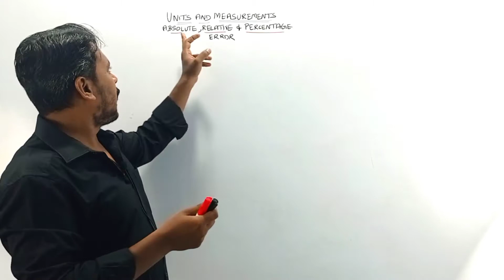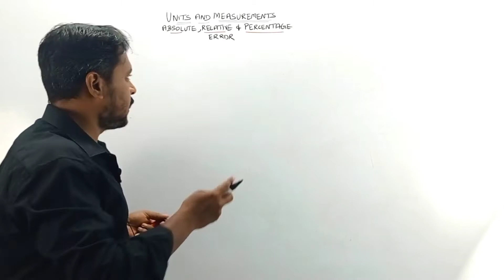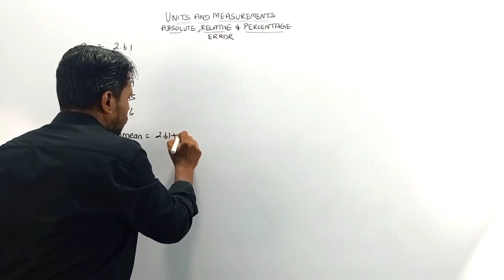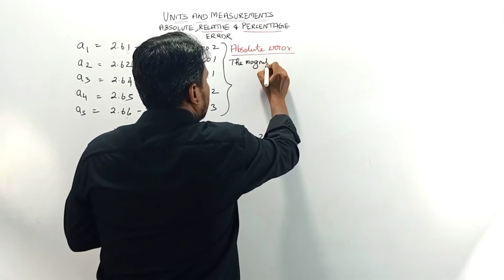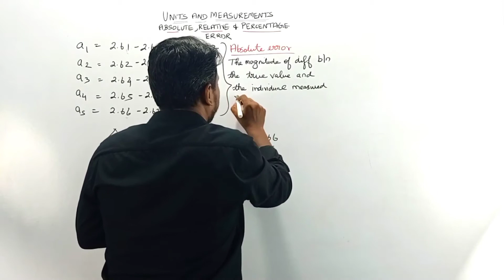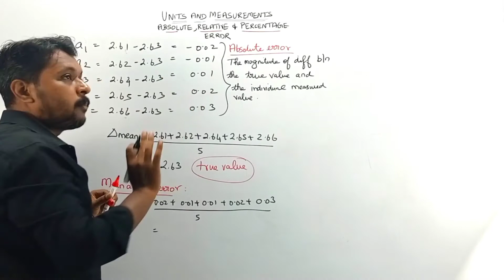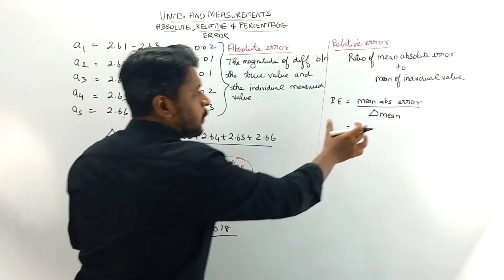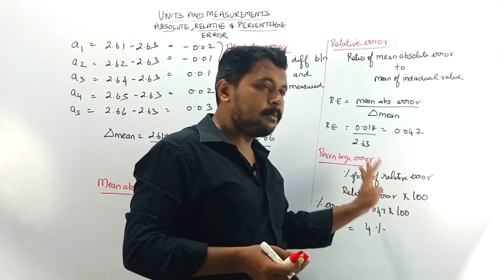Units and Measurements/Absolute,Relative & Percentage Error/NEETJEEPHYSICS/NCERT/Tamil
This video describes about the Absolute, Relative and Percentage error with a sample of five readings.